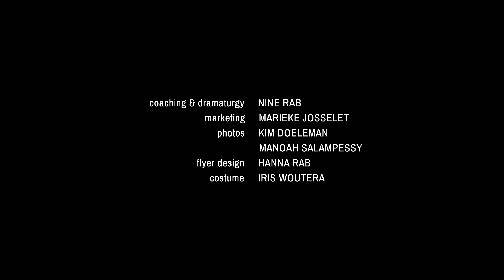Rosanna Ter Steeg - UIT|EEN|VAL Trailer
Trailer of the performance UIT|EEN|VAL by Dutch maker Rosanna Ter Steeg.